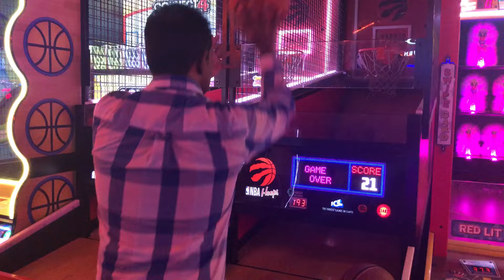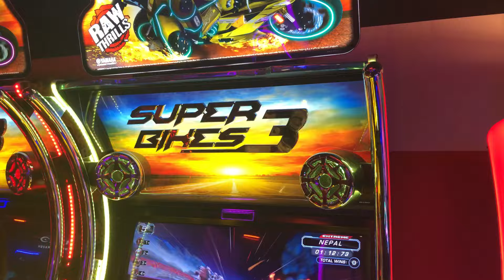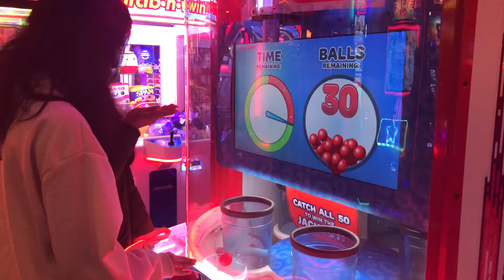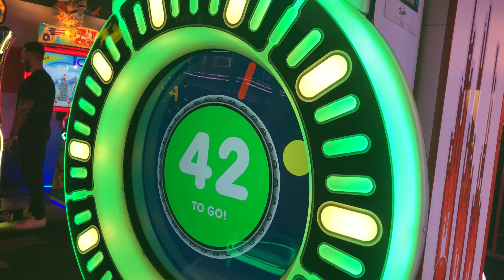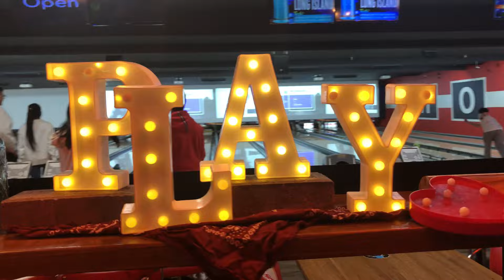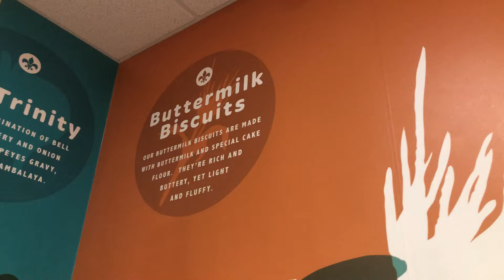March Break Fun Night With The Family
Musician: Xuxiao